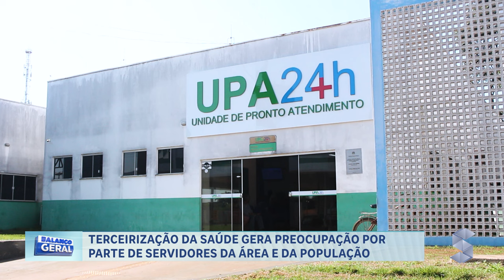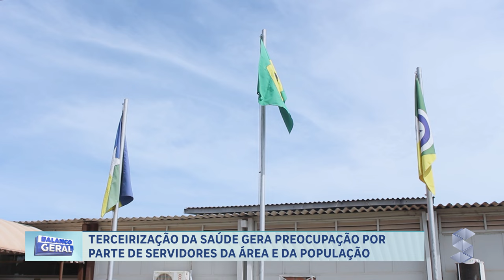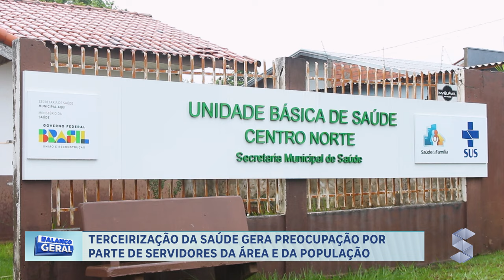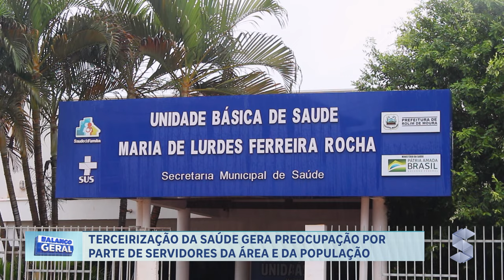EM ROLIM DE MOURA, TERCEIRIZAÇÃO DA SAÚDE GERA PREOCUPAÇÃO